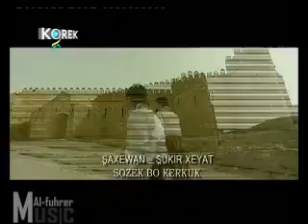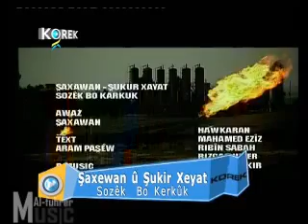Kurdish Kerkuk Kürtce 2011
Musul Kerkük Kürttür Kürt Kalacak erzurum dan kirkuke kürdistan topragidir Bu topraklar bizimdir bizim kalacak Kerkük Türküsü Kürtce

biji Kurdistan Kerkuk